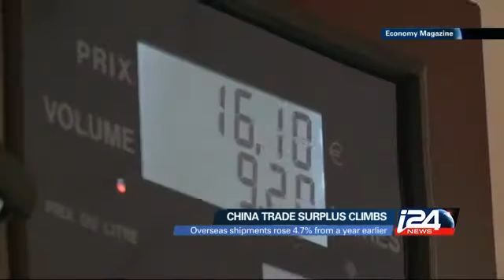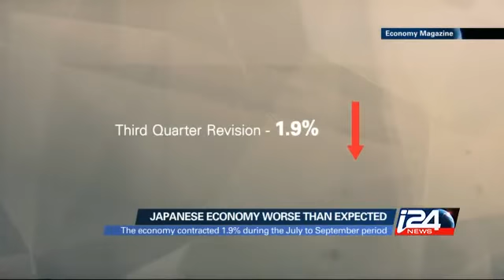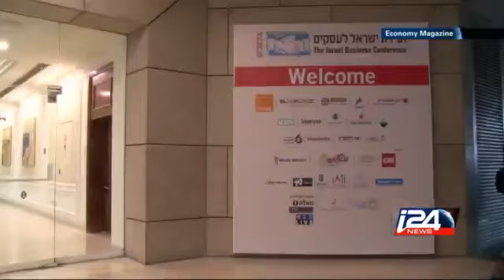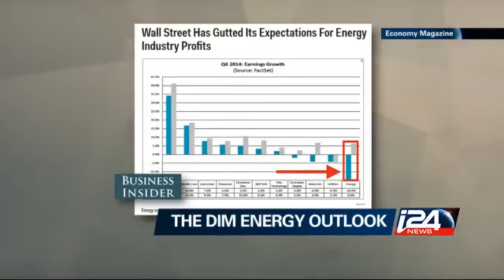The Economy Magazine wt Binyamin Tjong-Alvares - 08/12/14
Tel Aviv hosts the Israel Business Conference, the country's leading economic event; Senior economist Peter Jarret from the OECD discusses Israel's ranking.